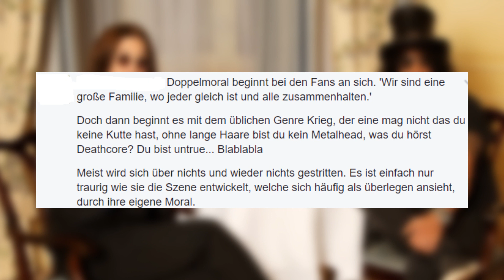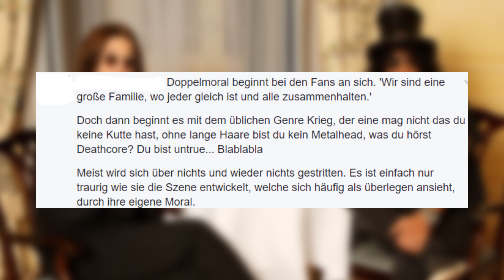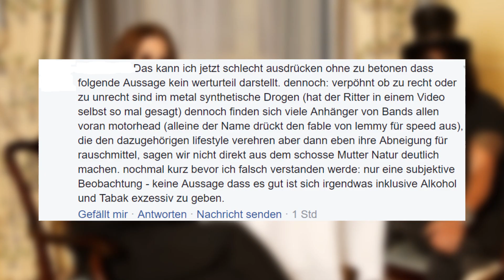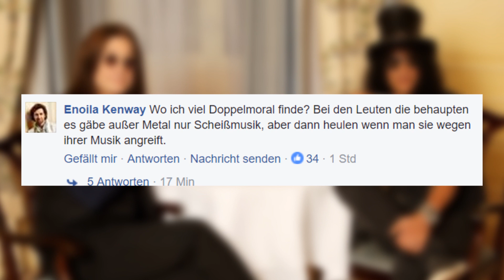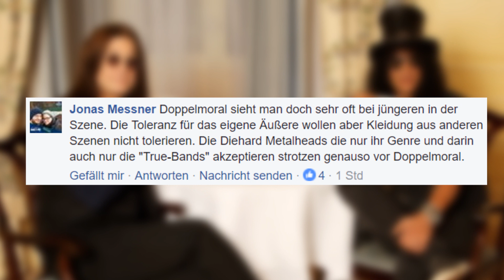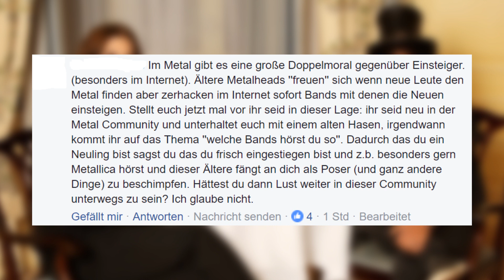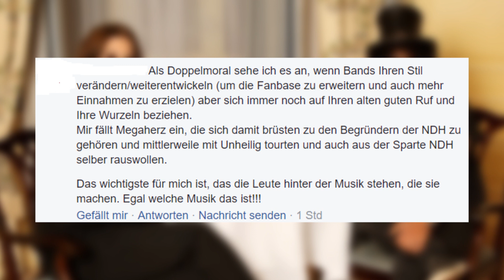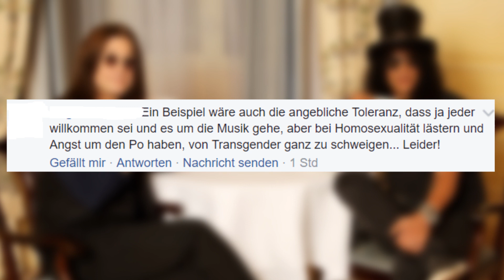Die DOPPELMORAL der METAL - Szene!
Der Metal Fan fühlt sich in der Öffentlichkeit oftmals missverstanden. Manche auch ausgegrenzt. Oftmals hört Klischees über Musik, über den Kleidungsstil, die Werte und das Verhalten: Satanisten, Gewalttäter, Spinner.
Aber kann es sein, dass Metalhead eigentlich eher Täter als Opfer sind?